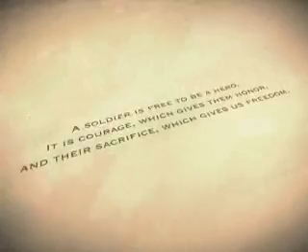Life Tribute For Charlie Turner Jr